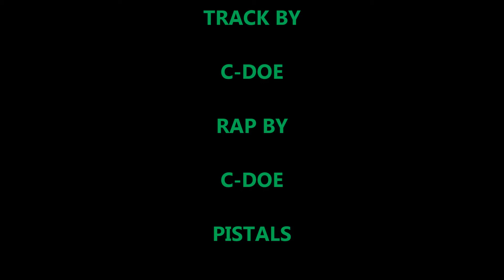MEGA WEALTHY BILL GATES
This is a song sent to me by my twin to finish with a verse so i did.